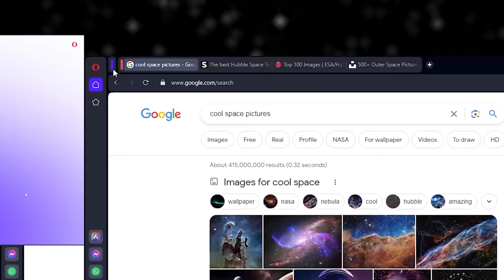The First Guy To Ever Quit His Job